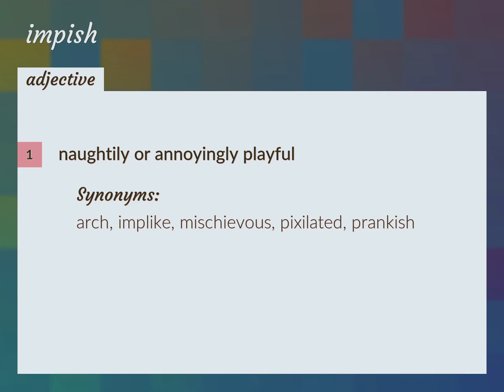Impish | meaning of Impish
What is IMPISH meaning?